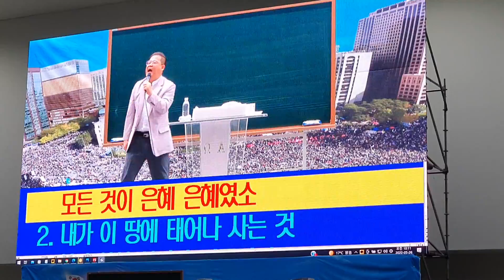모든것이 은혜~~윤봉한목사님,,,5월 26일